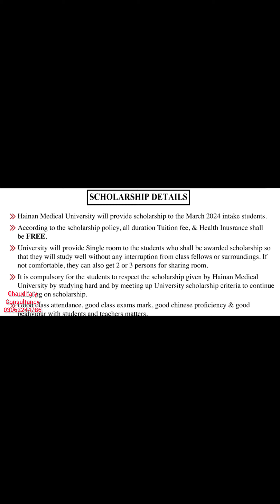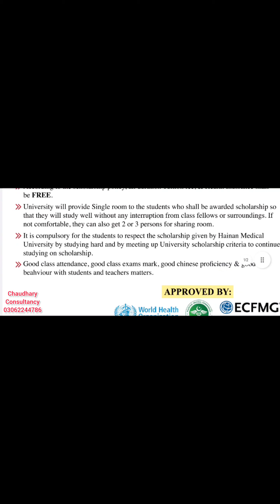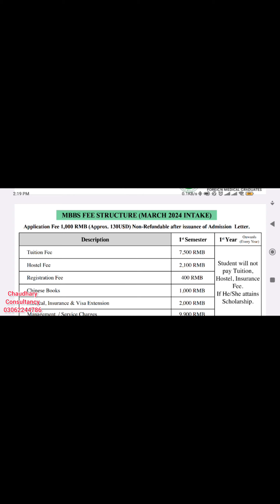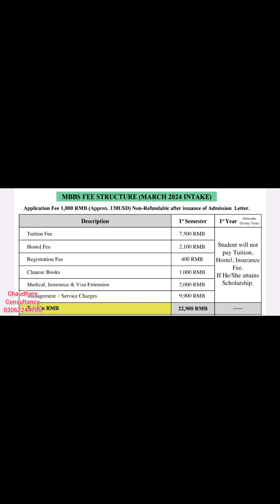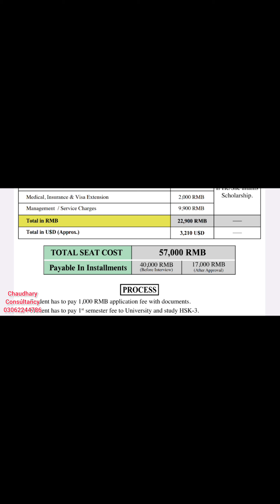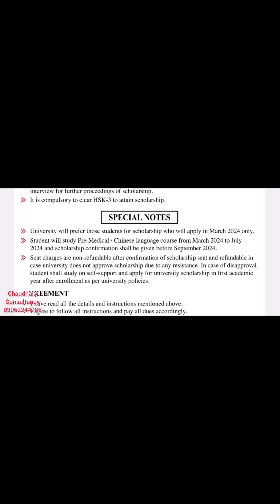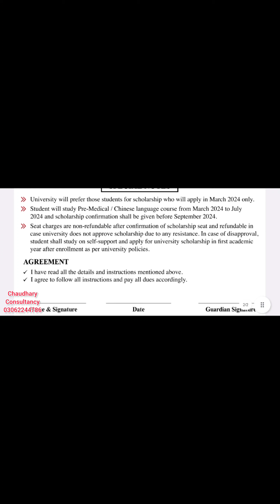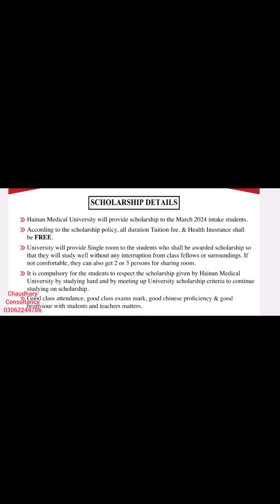MBBS Fully Funded Scholarship in Hainan Medical University China Complete Details and apply method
*MBBS scholarship* available in china. if you have marks more than *85% F.sc*.
*Tuition fee Zero*
MOE listed university.
No requirement of HSK4
*Qingdao university*
Top medical university in china
 Just 3 seats remaining on scholarship. Book your seat as soon as possible.
Pakistan's students studies here from last 15years.